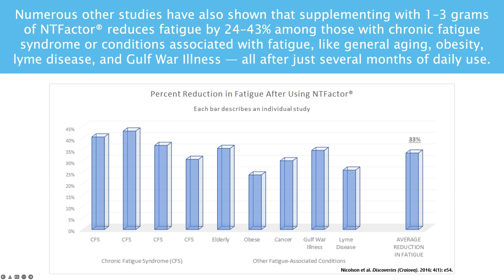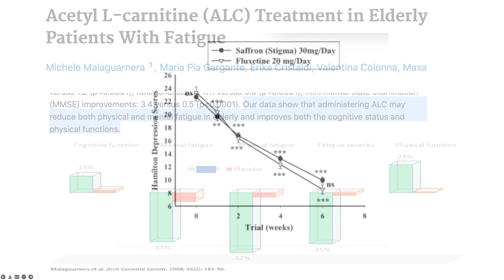☀️ Metabolic Flexibility, Insulin Resistance & Immune Function (2024)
🕒  In this episode, Discover the key to Metabolic Flexibility, with Dr Joe Mercola